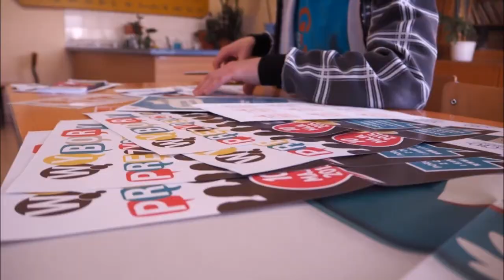Młodzi Głosują- Młodzi się angażują